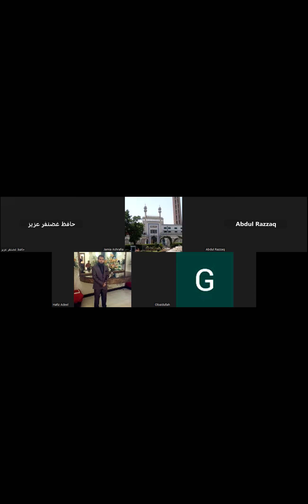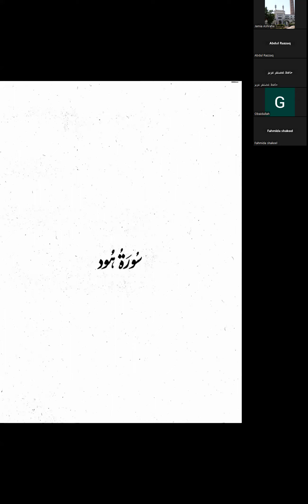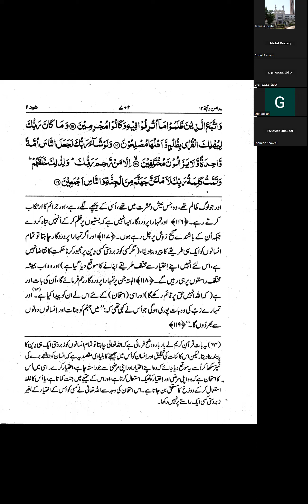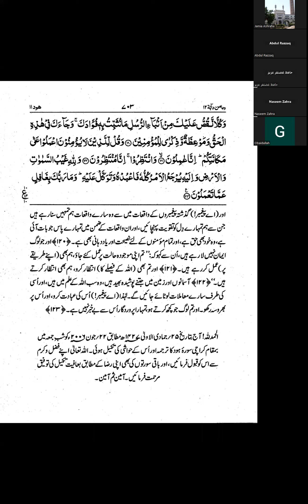Lesson 10 22 03 2023 M Ghazanfar Aziz Sb دورہ ترجمہ و تفسیر